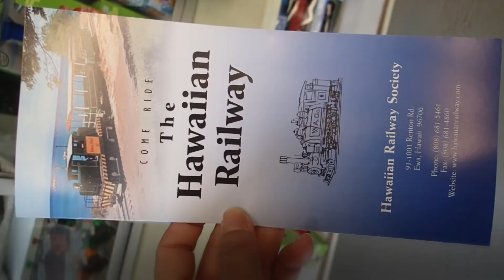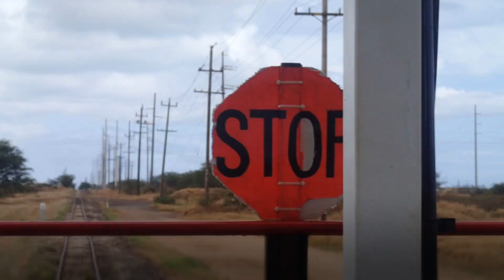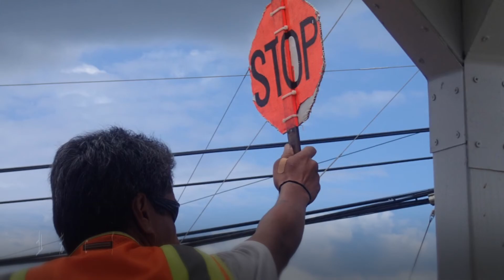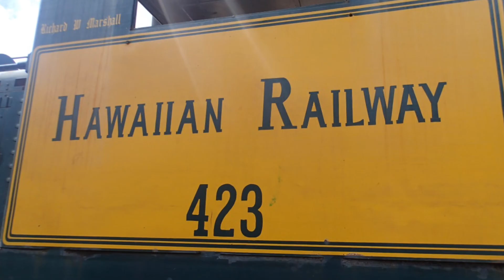0142【ハワイ】ハワイ鉄道【ハワイアンレールウェイ】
ハワイで鉄道！
ドールプランテーションのパイナップル電車とは違う電車です。

かつて、サトウキビを運んでいたラインを走ります。
座席は屋根付きトロッコという感じで、風を感じて走ります。
ロコ地域やリゾート地域などを走り、海まで出て、スイッチバックしてもどってきます。

コオリナエリアのアイスクリーム屋さん前で停車し、アイスクリームを購入できる「アイスクリーム電車」もありますが、こちらは乗車の実のプランです。

2014年ハワイ旅行記。こちらが今回の動画の旅行記です。
ハワイアン・レイルウェイ（ハワイ鉄道）

◆2015年ハワイ旅行記。以下はアイスクリーム電車に乗ったときの旅行記です。
ハワイアン・レイルウェイ（ハワイ鉄道）Hawaiian Railway